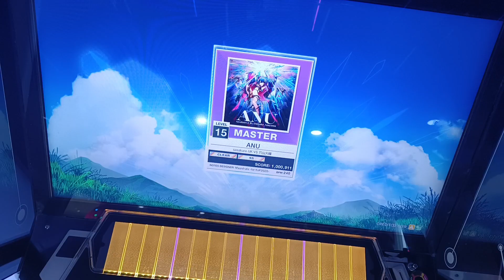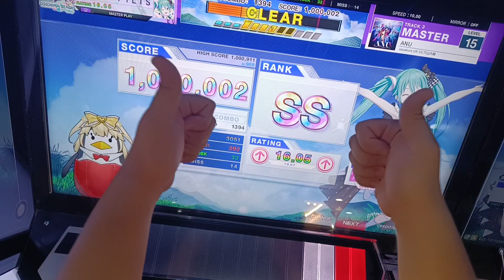[CHUNITHM SUN PLUS] ANU MASTER 15 SS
CHUNITHM LV.15 SS #1